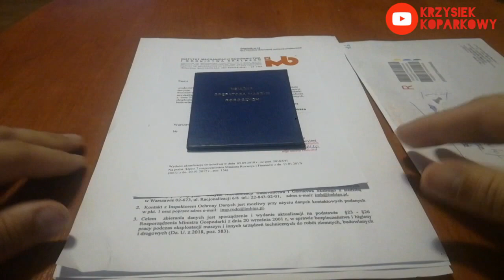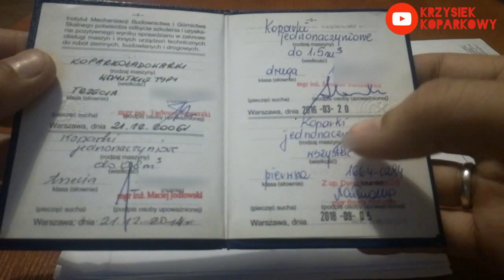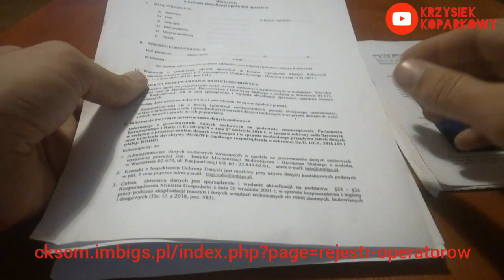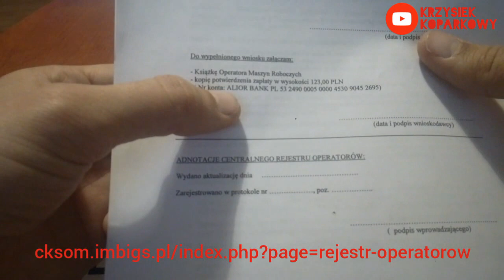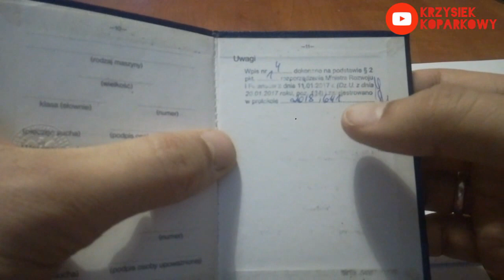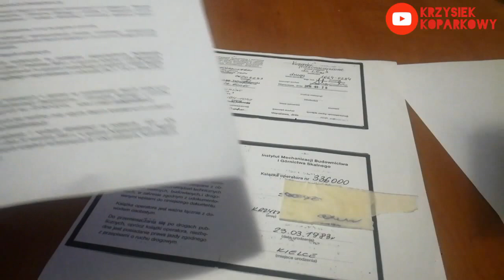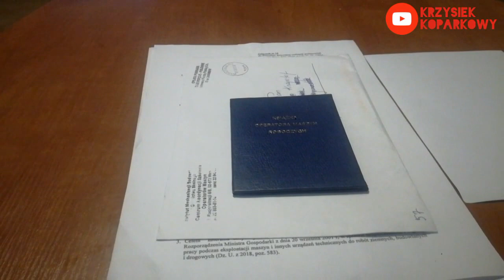O tym jak zaktualizować uprawnienia na sprzęt budowlany słów kilka.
W tym filmie mówię o tym jak przebiega aktualizacja uprawnień ze względu na zmiany które nastąpiły w 2017r.

Strona Instytutu Mechanizacji Budownictwa i Górnictwa Skalnego z info o aktualizacji uprawnień.

Adres na który wysłać uprawnienia.
Centrum Koordynacji Szkolenia Operatorów Maszyn
Instytut Mechanizacji Budownictwa i Górnictwa Skalnego
02-673 Warszawa
ul. Racjonalizacji 6/8